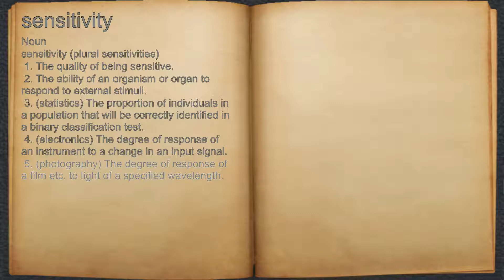What does sensitivity mean?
A spoken definition of sensitivity.

Intro Sound:
Typewriter - Tamskp